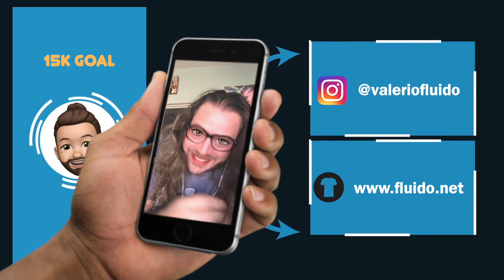⚽ Spalletti! Ma gli errori individuali? 👀 Fabian Lozano Rrahmani 🔵 Analisi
✍️ Per onesta generale, non possiamo non sottolineare la partita svagata di Koulibaly, l'errore in uscita di Rrahmani, il fallo NON FALLO su Mario Rui, il non tiro di Fabian e il non passaggio di Lozano. Perche mi si può dire che con Mertens in campo abbiamo preso due gol. Ma come li abbiamo presi? Con delle cappellate individuali, mica ci hanno sottomesso!